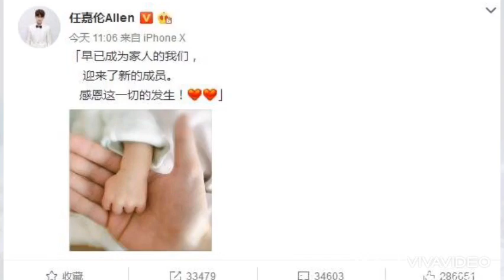GÂY BÃO VỚI ĐÀM TÙNG VẬN, NHẬM GIA LUÂN CHỨNG MINH THỰC LỰC DÙ ĐÃ KẾT HÔN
Nguồn thegioidienanhvn